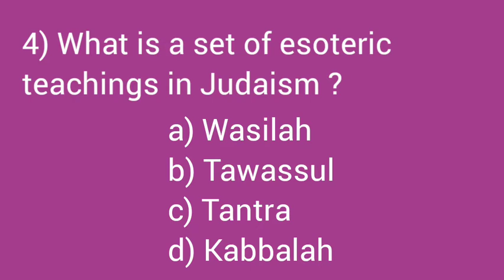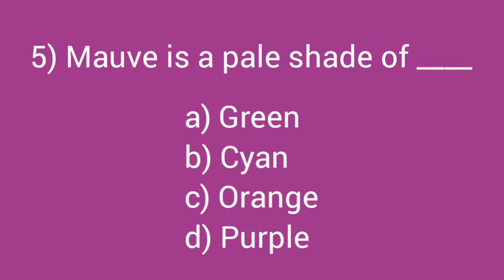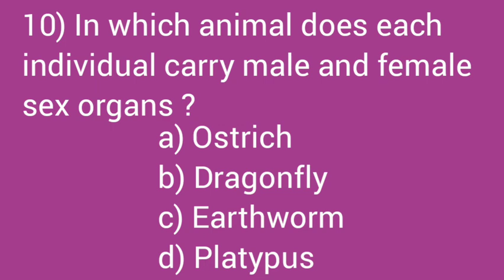Quiz - 73 | General Knowledge Quiz